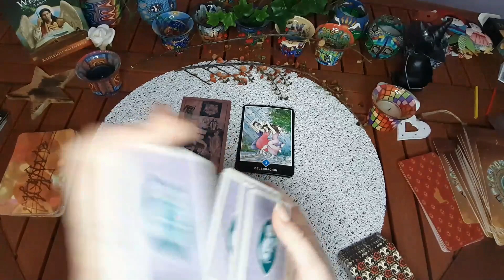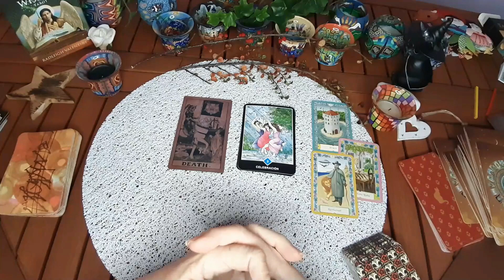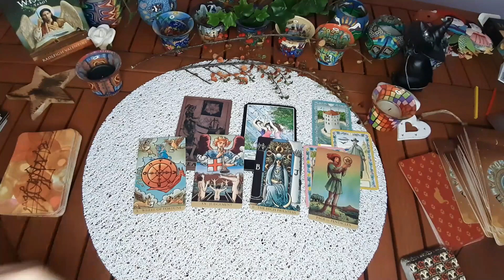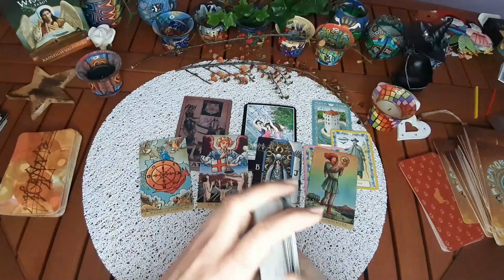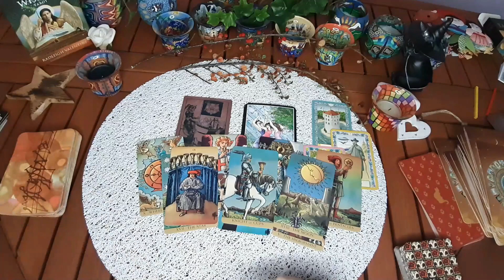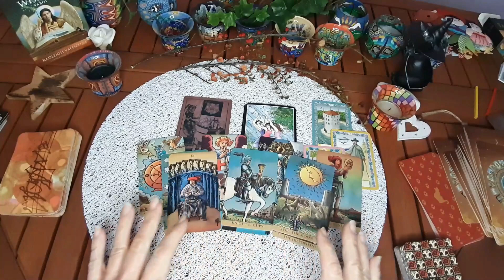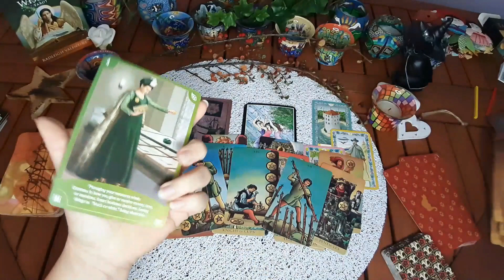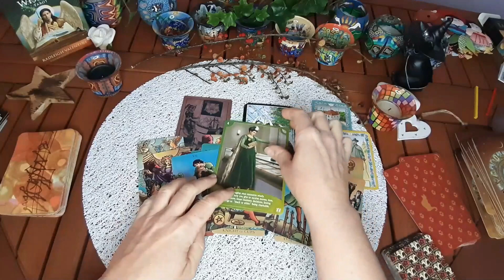𝐋𝐄𝐎 ♌💞¡VIENE POR DONDE SE MARCHÓ PERO TE CANSÓ !💓/LLEGA ALGUIEN QUE ES COMO MERECES?🤪HORÓSCOPO LEO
Horóscopo SEMANAL para el signo de LEO